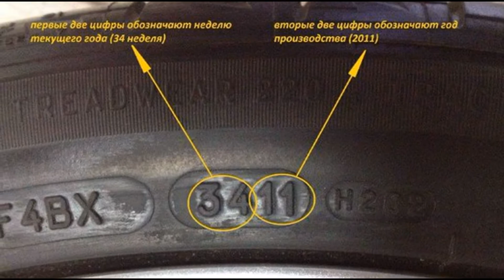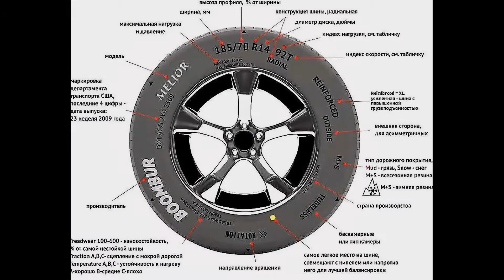Ошибки каждого водителя при замене летней резины на зимнюю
Эксперты рассказали, как не допустить ошибок при замене шин
Отмечается, что по ГОСТу срок хранения резины составляет не более пяти лет
Во-первых, особую роль играет выбор самого шиномонтажа, где стоит обратить внимание на очередь, на хорошего мастера, по мнению экспертов, всегда есть спрос.

Также уточняется, что срок годности резины ограничен. По ГОСТу, шины должны храниться пять лет. Далее хозяин должен исходить из технического состояния шин: дальше пользоваться этими колесами или срочно покупать новые, пишет журнал "За рулем".
Эксперты также заявляют: шины на дисках ставить на пол категорически нельзя — только класть в стопки или подвешивать так, чтобы они не касались пола. При этом неправильное хранение может привести к деформации резины и даже формированию скрытых дефектов.

Эксперты напомнили и про то, что некоторые слишком экономные автомобилисты любят оставлять на зиму диски похуже, не такие красивые, как летние. Такие манипуляции могут привести к увеличению нагрузки на детали ходовой части и подвески.

При установки колес эксперты посоветовали водителям обращать особое внимание на обозначения на боковине шины, чтобы протектор не оказался направлен не в ту сторону, в которую изначально предусмотрел производитель.
Более того, не стоит забывать и о том, что балансировку колес стоит проводить каждый год. Благодаря своевременной балансировке не только станет комфортно ездить на любимом авто, но и детали машины, по мнению экспертов, будут меньше изнашиваться.

новости ру,последние новости,новости шоуновости дом,новости шоу бизнеса,последние новости 2019,дом 2 новости,новости россии сегодня,новости дня,
последние новости +на сегодня,новости россии +и мира,новости украины,лета новости,новости года,яндекс новости,новости происшествия,новости мира сегодня,
анастасия заворотнюк новости,новости онлайн,новости россии +и мира сегодня,новости +и слухи,катанья новости,новости фигурного,фигурное катание новости,
новости спорта,дом новости +и слухи,лента новостей,риа новости,дом 2 новости +и слухи,новости района,свежие новости сегодня,новости лета 2019,
новости 2019 года,новости 1,новости края,новости москвы,года последние новости,новости про,главные новости